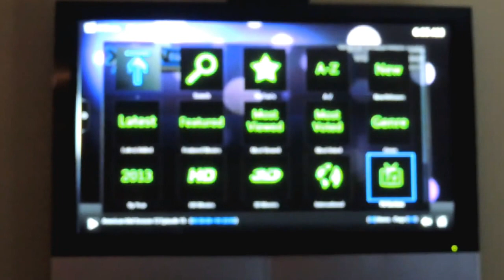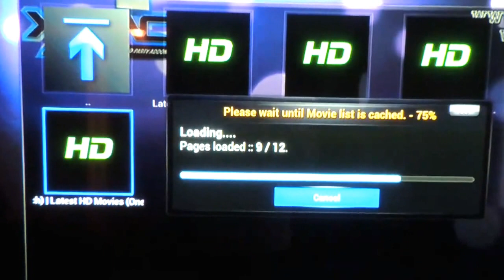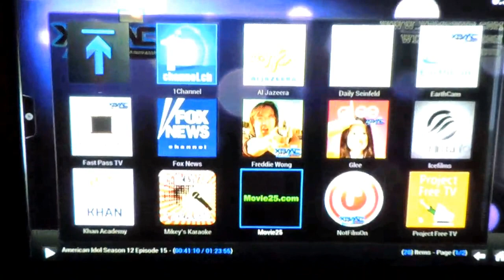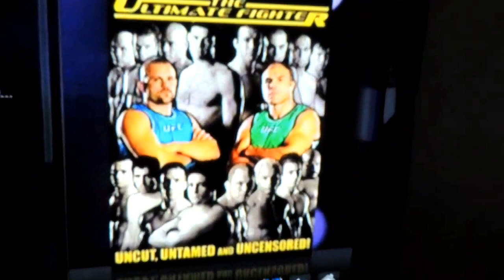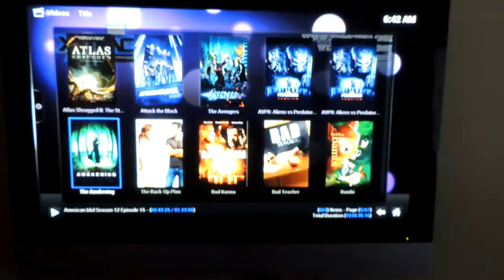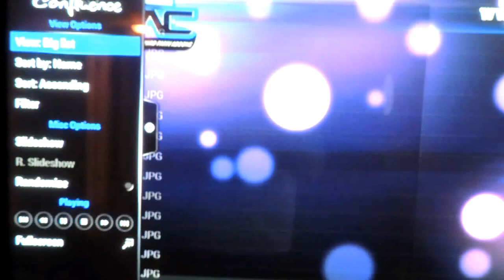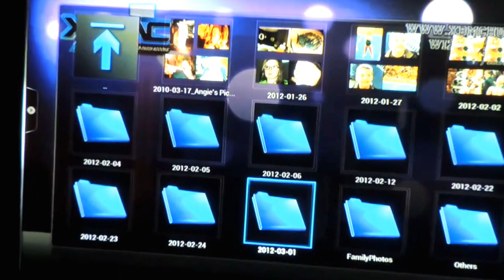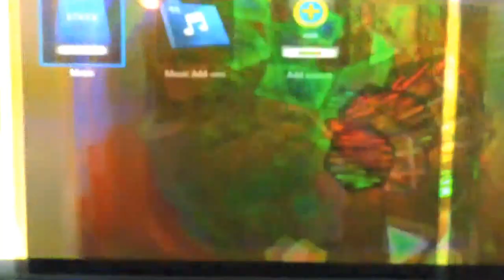ZBOX Nano AD12 Home Theater PC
SORRY ABOUT FOCUS IN BEGINNING !

This is my ZBOX Home Theater PC running 8gb ram and a 64gb ADATA SSD Windows 7 64bit. Snappy and plays everything I throw at it. I will add that I bought a Netgear USB Wireless adapter that is 300mbs capable. I get ~ 200 to 240mbs over my wireless.
Most recent Idol show streaming in background stopping and starting as I was also downloading files at the same time.
 Picture directory loaded slow as I had just added during the video. I have an Iomega NAS ix4 200D(4tb RAID-5) with my Local media content.